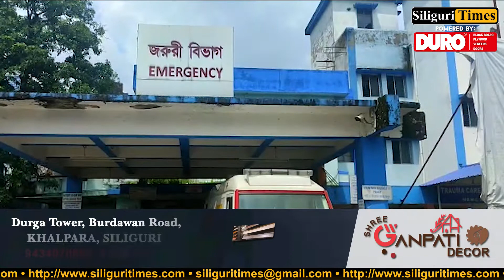One injured in leopard attack in Bagdogra Air Force station (Bangla)